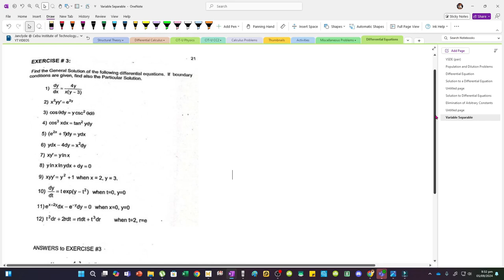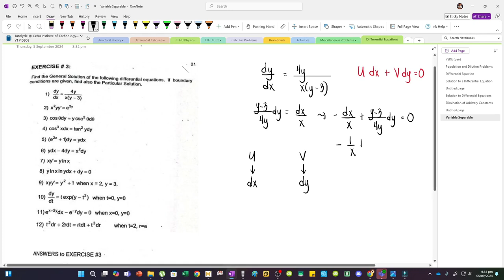Differential Equations General Solution CALTECH | Homogeneous, Ordinary, Exact, and Inexact